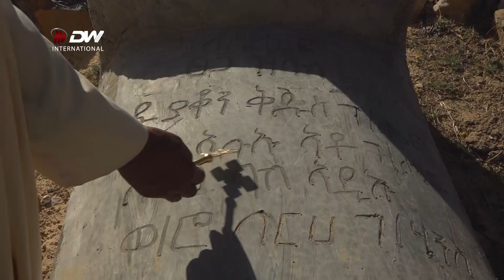DW TV ጠላቶች የትግራይ ህዝብ ሃይማኖታዊ ስነ-ስርአቱ እንዳይከውን ይከለክሉ ነበር - ሃይማኖት አባቶች